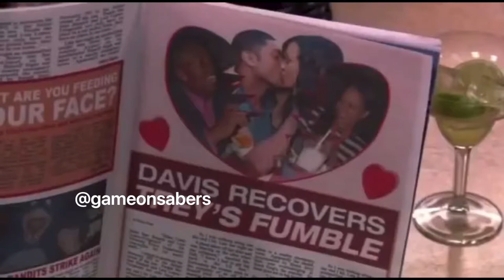The Game Melanie & Derwin Tribute | On Chill by Wale ft. Jeremih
Follow @gameonsabers For More Content about The Game
The Game Is A Spin-Off of Girlfriends ❤️